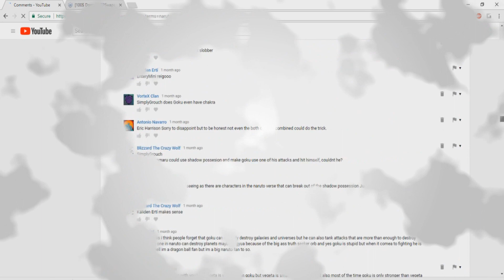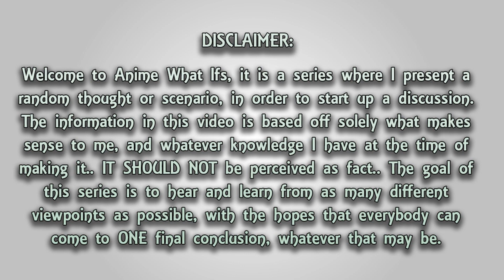10 Naruto Abilities You Wish Were Real! Anime What Ifs #2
This was 10 Naruto Abilities You Wish Were Real! Don't take this video to seriously, just an idea that randomly came into my head lmfao.. Let me know what you guys thought about this :)